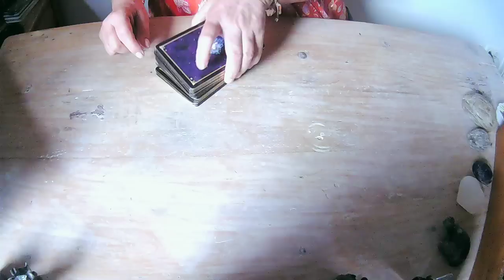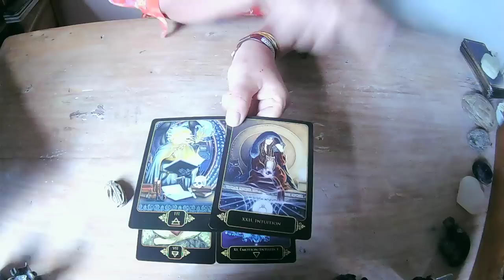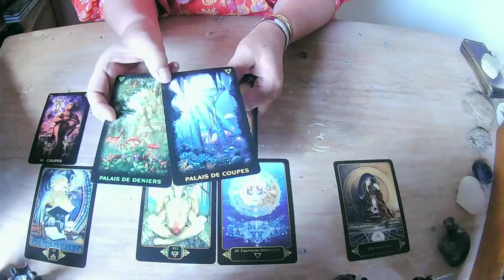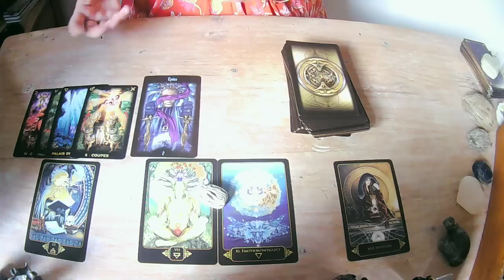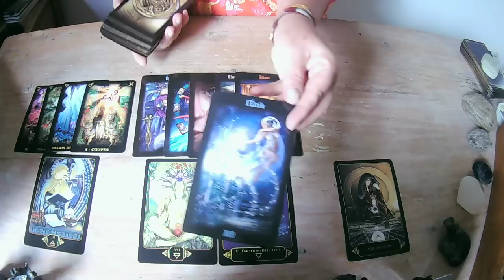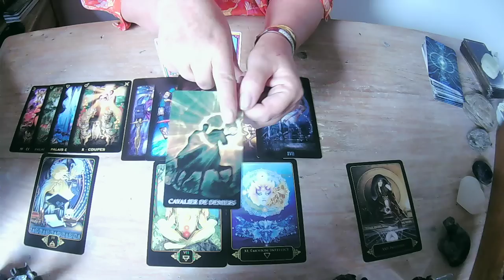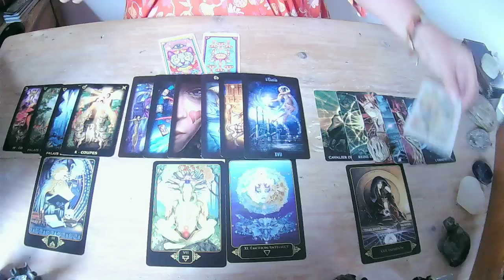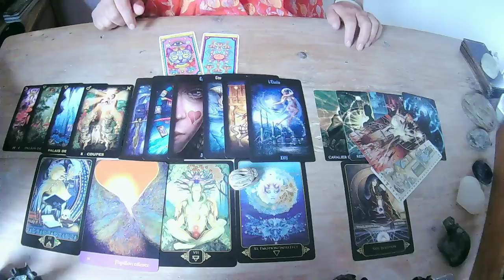LION ♌️ DE CHENILLE VOUS DEVENEZ PAPILLON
NAMASTE🌈